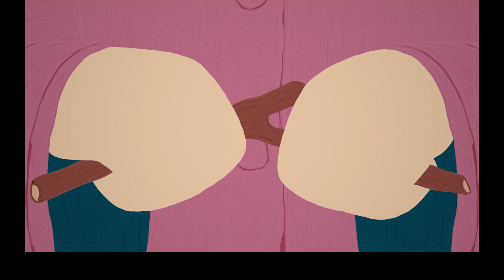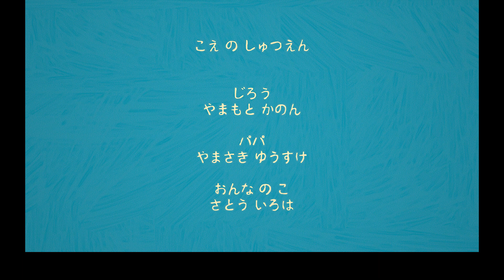Cat Days (Neko no Hi) | Animated Short Film by Jon Frickey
Jiro, a little boy, feels sick. His father takes him to the doctor’s. She diagnoses a harmless case of cat flu. However, according to the doctor, this means that Jiro must be a cat. As father and son try to cope with the boy’s new identity, things go awry. Jiro’s father wishes him to connect with other cats at the animal shelter, but Jiro gets scratched. Complying with a handbook on raising cats, Jiro’s father sends his son outside. This leads to encounters with a friend, with nature and with a wild white cat. In the end, though, everything will feel right again.

This short film won follwing awards:
- Jury Prize for the Best Animated Short Film at the RiverRun International Film Festival, 2019
- Grand Prix at the Stuttgart International Trickfilm Festival, 2018
- Arte Kurzfilmpres, Int. Filmfest Dreden, 2018
- Goldener Reiter für Geschlechtergerechtigkeit, Int. Filmfest Dresden, 2018
- Best Animation, Short to the Point, 2018
- MDR Award for Best Script, Goldener Spatz Deutsches Kinder Medien Festival, 2018
- Diploma of the Jury, Insomnia Int. Animation Film Festival, 2018
- Audience Award Best Animation, Festival Silhouette, 2018
- Best Short Film Animation, Trujillo Int. Independant Film Festival, 2018
- Audience Award Best Animation, Florence Short Film Festival, 2018
- Special Jury Prize, Int. Animated Film Festival Krok, 2018

CAST & CREW

Director: Jon Frickey
Producers: Jon Frickey, Takashi Horiguchi
Voices: Iroha Sato, Kanon Yamamoto, Yusuke Yamasaki, Shinobu Sawada, Fumio Okura, Yuna Fujiwara
Year: 2018